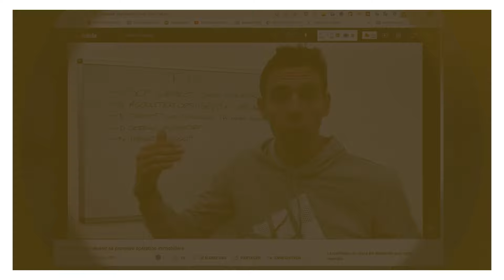4 Critères Essentiels pour Choisir Votre Formateur en Investissement Immobilier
// *4 CRITÈRES POUR CHOISIR VOTRE FORMATEUR EN INVESTISSEMENT IMMOBILIER*

Hello les Invest-Preneurs ! Vous souhaitez vous lancer dans l'investissement immobilier mais vous ne savez pas par où commencer ? Choisir le bon formateur est crucial pour atteindre vos objectifs et éviter les pièges. Dans cette vidéo, nous allons explorer les 4 critères essentiels pour sélectionner le formateur qui vous mènera au succès.

1. La Réputation du Formateur

La réputation est un indicateur clé de la qualité d'un formateur. Faites des recherches approfondies : consultez les avis en ligne, regardez les témoignages d'élèves et vérifiez les résultats obtenus par ceux qui ont suivi sa formation. Un formateur réputé aura aidé de nombreux élèves à atteindre leurs objectifs en investissement immobilier.

2. Le Contenu et la Structure de la Formation

Une formation bien structurée et complète est indispensable. Assurez-vous que le programme couvre toutes les étapes nécessaires pour réussir : de la définition de votre stratégie à la gestion locative, en passant par l'optimisation fiscale. Le contenu doit être adapté à votre niveau et vous permettre de progresser efficacement.

3. Le Support et les Ressources Disponibles

Le soutien offert par le formateur est un élément déterminant. Optez pour une formation qui propose un accompagnement personnalisé, des sessions de coaching et un accès à une communauté d'investisseurs. Des ressources complémentaires comme des outils, des modèles et des études de cas sont également un atout majeur.

4. Le Retour sur Investissement

Analysez le rapport qualité-prix de la formation. Une bonne formation doit vous permettre de rentabiliser rapidement votre investissement en vous aidant à réaliser des opérations immobilières rentables. Évaluez le potentiel de gains et les bénéfices à long terme que vous pouvez espérer en suivant cette formation.

Il est temps de passer à l'action !

 Si vous souhaitez éviter de perdre du temps et de l'argent, investissez en vous :

Enfin, n'oubliez pas, pour plus d'informations, téléchargez mes ebooks gratuits :

► Ebook I "Comment être sûr de faire un bon investissement ?"
► Ebook II "Comment bien estimer le montant de ses travaux de rénovation ?"

// *CHAPITRAGE*

► 00:00 Introduction
► 01:35 Le haut rendement
► 02:22 L'effet de levier
► 02:45 Les étapes essentielles
► 04:30 Exemple de Nicolas
► 05:25 Exemple de Maxime
► 06:10 Exemple Personnel
► 07:02 Par où commencer ?
► 07:17 Conclusion

// *À PROPOS DE JULIEN MALENGO*

Expert en division de maisons ou d'immeubles de rapport pour les exploiter en location meublée, en location courte durée, en colocation ou en location longue, Julien est le fondateur de l'école Invest-Preneur, grâce à laquelle il aide les particuliers à maximiser leur rentabilité, sans perte de temps ni d'argent.

// *ACCÈS RAPIDES*